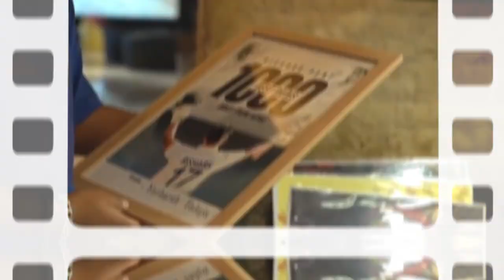10 भारतीय खिलाड़ी जिनकी IPL ने रातों-रात जिंदगी बदल दी | Players Who Became Rich After IPL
10 भारतीय खिलाड़ी जिनकी IPL ने रातों-रात जिंदगी बदल दी | Players Who Became Rich After IPL

About This Video:
In this video we have told you about 10 such cricketers of India whose IPL changed their life overnight. Hope you liked our today's video. Thank you so much.